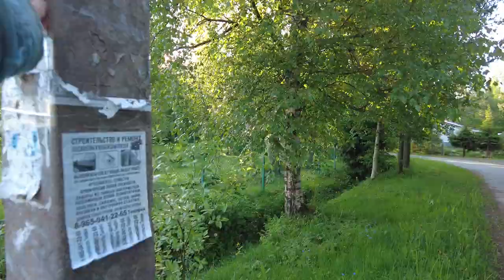Wooden old houses in the village walking tour in Russia JUNE 17, 2023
Wooden old houses in the village walking tour in Russia